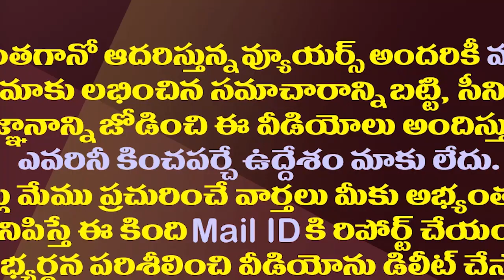లోకేష్ నుంచి చంద్రబాబు ఏం కోరుకుంటున్నారు?| This Is What Chandrababu Is Expecting From Nara Lokesh?